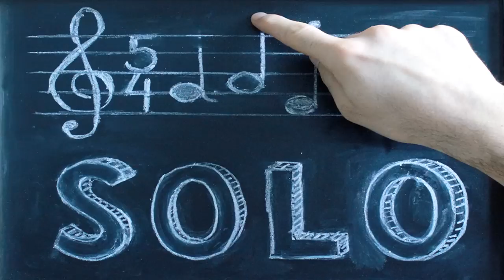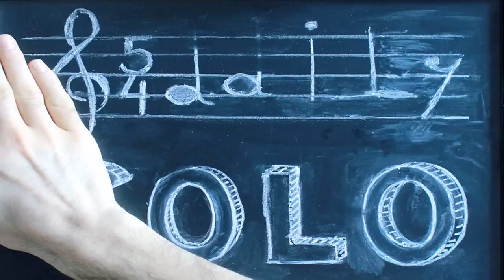Daily Solo - Threetonus (No. 33, guitar)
Written and played by MICKYLEE.